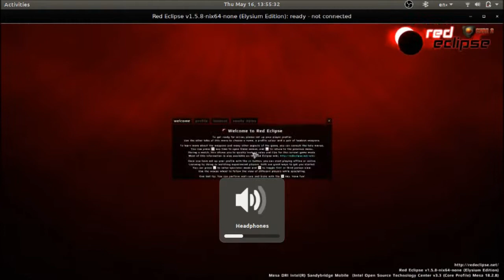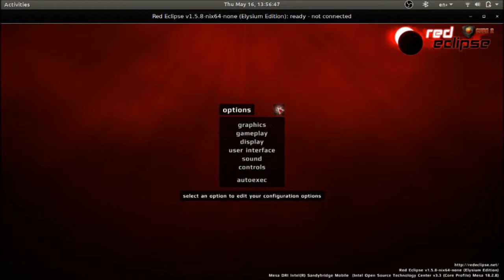RED ECLIPSE FIRST TIME GAMEPLAY USING THE LINUX OS!! SWEET!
Sergeant playing Red Eclipse for the first time using the Linux OS. This is really not a bad engine for gaming. Its super fast and super smooth really!

Check it out!

              MY NOVEL

Britton Bohnson and the Offsprings Blood
by Lester February

Ebook and Paperback Available!